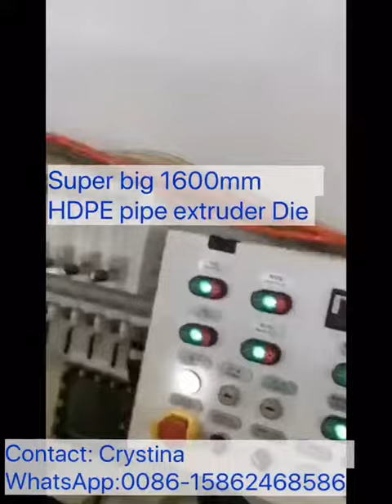How to make Large diameter HDPE Pipe,diehead,pipeline,pipe extrusion line,extruder machine,head die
20+year rich experience on extrusion technology for plastic pipe.

1. PVC-O pipe extrusion line, plastic pipe extrusion machine.
2.  PVC-M pipe extrusion machine.
3. Automatic pvc pipe belling machine.
3. Plastic pipe groover/slotting machine.
4. Plastic pipe threadiing machine.
5. Plastic tube cutting machine.
6. Extrusion die for plastic pipe, etc.
Welcome to inquiry our products!

plastic pipe exrusion,plastic extrusion machine,pvc pipe extruder,pvc pipe mould,plastic extrusion
pvc pipe head,plastic pipe extrusion,pvc pipe machine,plastic extrusion machine,pipe extrusion line.